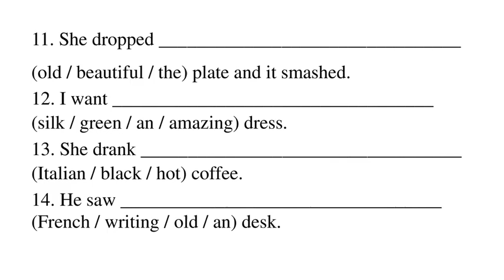Order of adjectives exercises